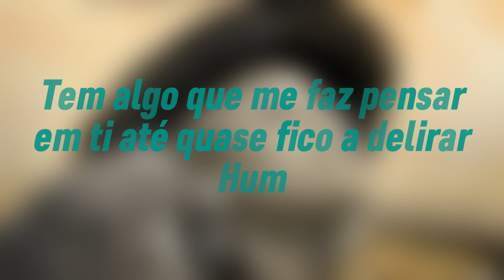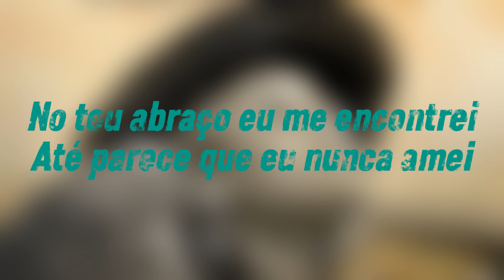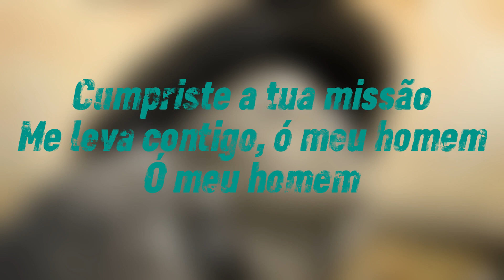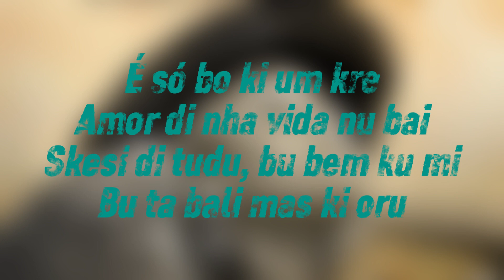JORDÂNIA- NU BAI (KARAOKE/INSTRUMENTAL/PLAYBACK)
Karaoke da música de Jordânia - Nu Bai

Comente qual música gostaria ouvir em karaoké.